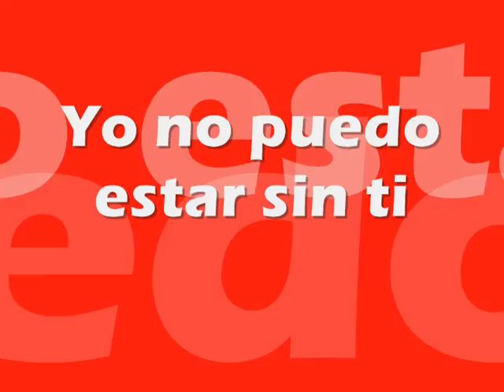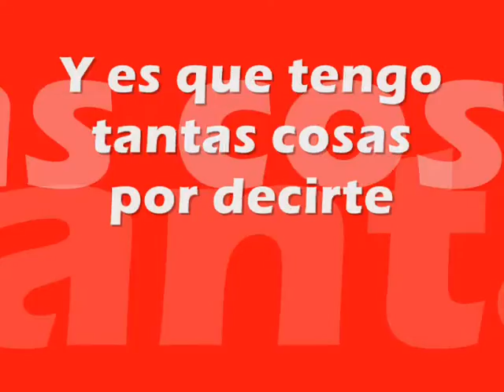Llegaste a mi - Kath Rangel (versión balada) SONIDO EN ALTA CALIDAD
Kath Rangel es una talentosa cantante ecuatoriana de voz única e inconfundible.

LLEGASTE A MÍ

Yo quisiera estar contigo cada instante
Yo quisiera
Para amarte y adorarte con locura
Yo quisiera
Ser el sol que te acaricia en las mañanas
Yo quisiera
Ser el aire que respiras con ternura
Yo quisiera

Y es que tengo tantas cosas por decirte
Que contarte
Yo no puedo estar sin ti
Ni un instante

Llegaste a mí
Quedándote en mis sueños
Cambiando el mundo entero
Mi única verdad
Llegaste a mí
Llevándome hasta el cielo
En nubes de terciopelo
Para amarme hasta el final
Llegaste a mí

Vivir por siempre tu sonrisa y tu mirada
Yo quisiera
Para darte las estrellas en el cielo
Yo quisiera

Que contarte
Yo no puedo estar sin ti no
Ni un instante

Llegaste a mí
Mi única verdad
Llegaste a mí
Llegaste